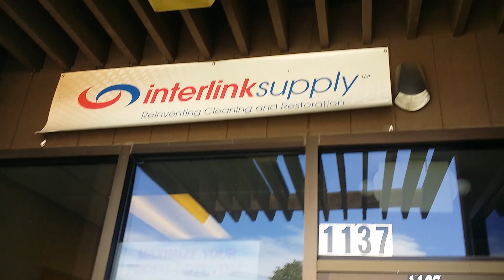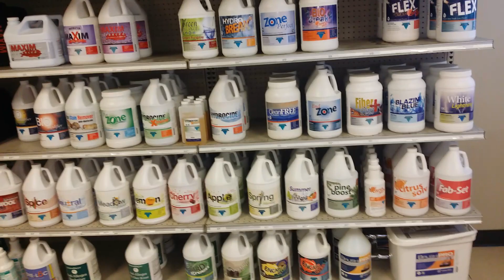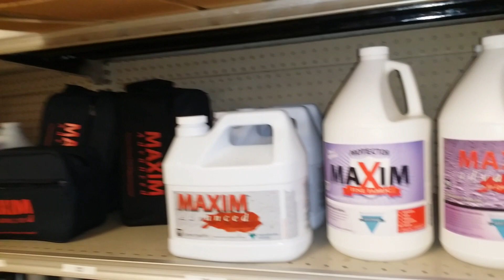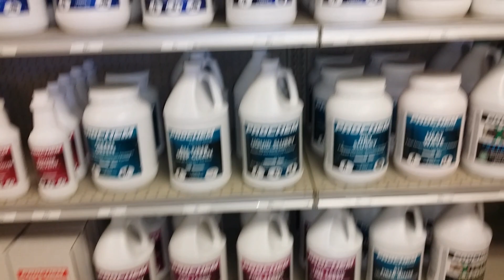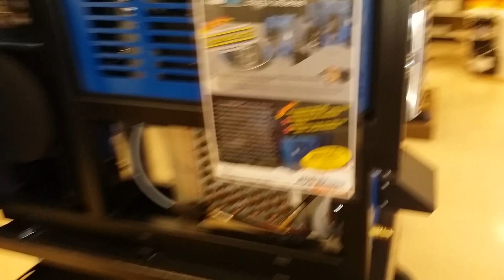Mikey's Board Tour Of Sierra Cleaning Systems/Interlink Reno NV pt1 6/30/15